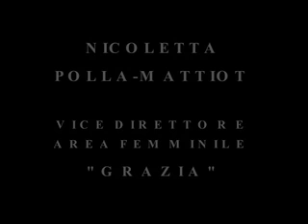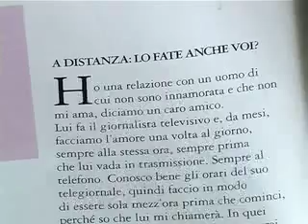Grazia Television #2: il sesso e il tradimento (p. 2)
Nicoletta Polla-Mattiot racconta a Grazia Television come sta andando la Grande Inchiesta sul Sesso e che cosa si deve fare se si ama un uomo sposato.